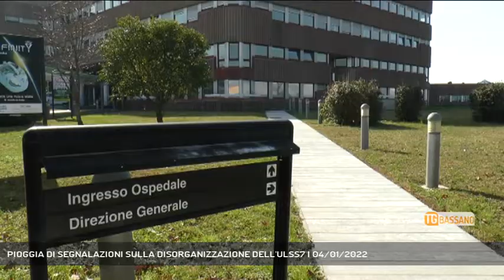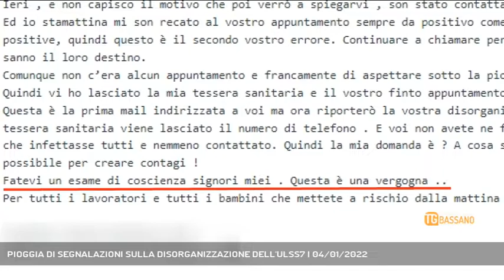PIOGGIA DI SEGNALAZIONI SULLA DISORGANIZZAZIONE DELL'ULSS7 | 04/01/2022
TG Bassano del Grappa 04/01/2022 - BASSANO DEL GRAPPA - Piovono segnalazioni su disservizi e disorganizzazione all'Ulss7, ecco due fra le tante testimonianze || Piovono segnalazioni di cittadini che raccontano episodi di disorganizzazione e disservizi nell’Ulss7. Nel raccoglierle e raccontarle, verrebbe quasi da dire che “piove sul bagnato” perché tanta è quantità di messaggi che ci arrivano e tanta resta la preoccupazione di cittadini come il signor Piero, un 80enne di Rosà. Una disorganizzazione, racconta il signor Piero, costringe anche il personale ad “arrangiarsi” per far fronte alle carenze d’organico e allo spostamento di medici e infermieri nei reparti covid. Altri invece continuano a dover far fronte a disagi al punto tamponi. A scriverci la sua storia è il signor Enzo, che da positivo per ben due volte si è recato in ospedale, è stato messo in fila accanto a persone sane. Oltre a questo, restano lunghi i tempi d’attesa soprattutto come nel suo caso in cui ha dovuto attendere sotto la pioggia. (Servizio di Redazione Medianordest) - Segui Rete Veneta anche sul digitale terrestre! Visita il sito